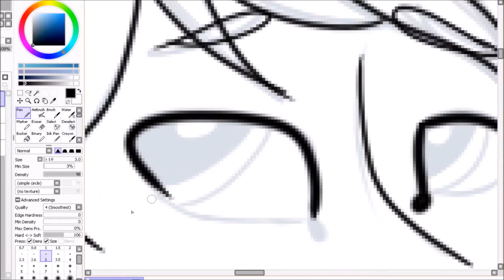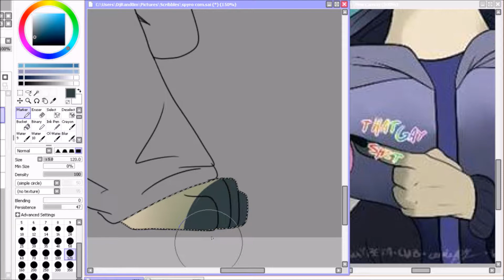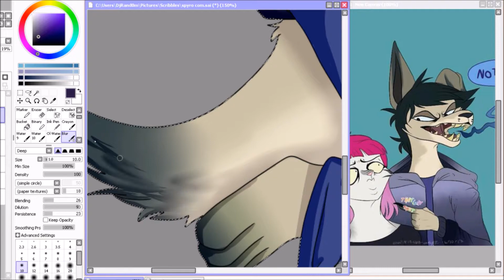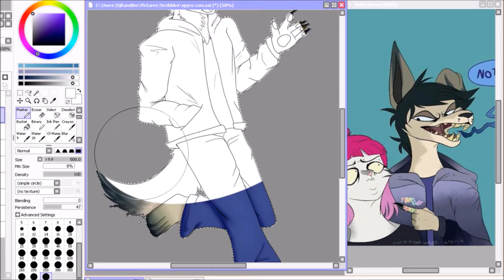Spyro the Furry- Speedpaint (Commission)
hello yes this was a paid commission for my dude TheSpyroBrother

Programs:
OBS studio

Amino (Furry, Art, and OC): Kawaii Cancer